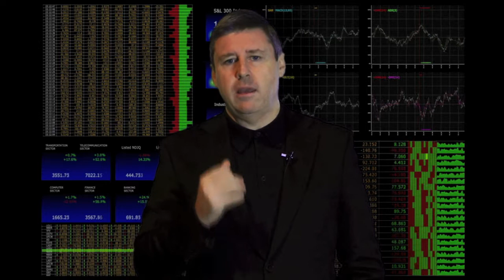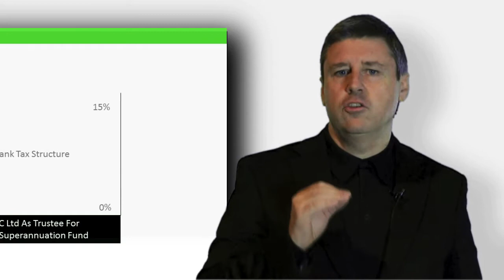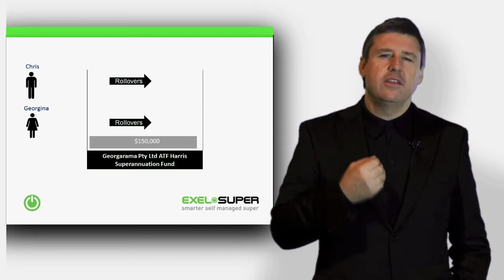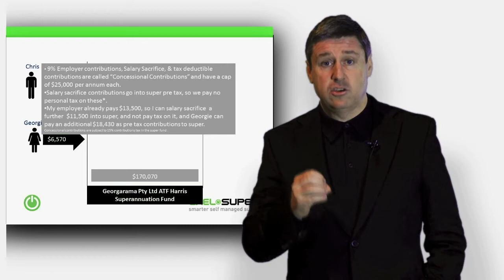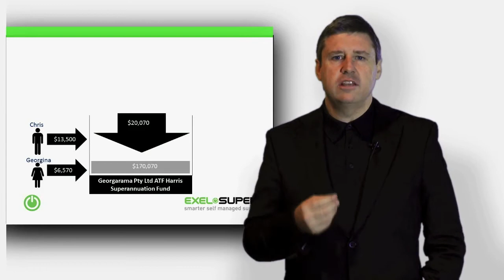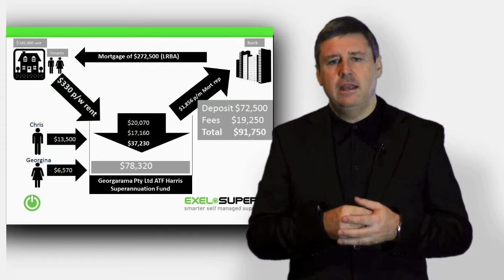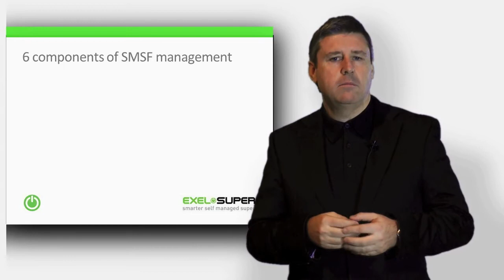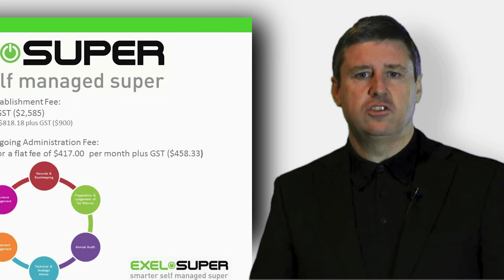Exelsuper SMSF Demo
If your considering purchasing a property within a Self managed Super fund this video will answer all your questions about how it's done.